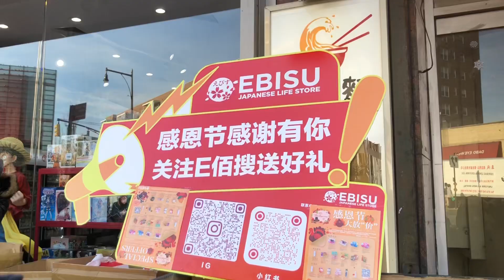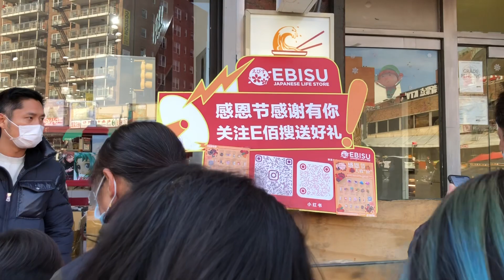紐約生活紀實｜法拉盛, 304不銹鋼碗廉價出售, 一個才賣1塊錢! 幸福堂前人群聚集; 關注E佰搜送好禮! 法拉盛民眾人仍脫不掉口罩; 二手貨攤買到好貨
法拉盛, 304不銹鋼碗廉價出售, 一個才賣1塊錢! 幸福堂前人群聚集; 關注E佰搜送好禮! 法拉盛民眾人仍脫不掉口罩; 二手貨攤買到好貨